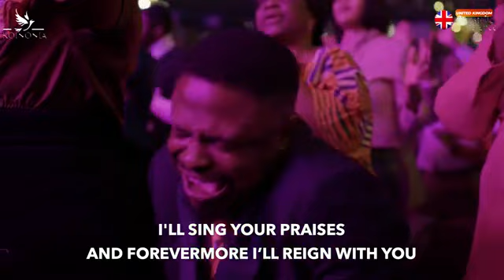NATHANIEL BASSEY LIVE APOSTOLIC MINISTRATION AT SOUND OF REVIVAL KOINONIA UK CONFERENCE 2023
Apostle Joshua Selman And Nathaniel Bassey Revival Worship at Koinonia UK Sound of Revival Conference.